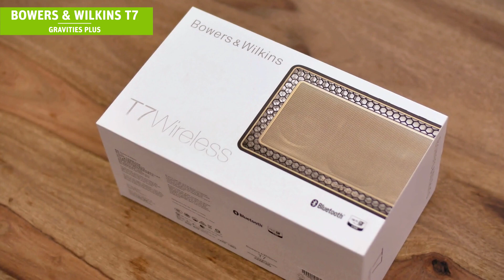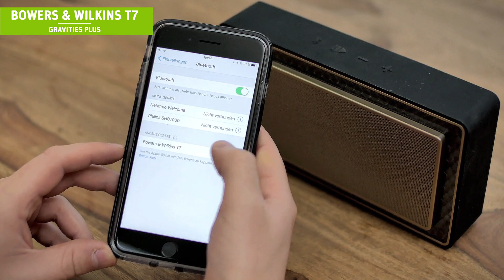Bowers & Wilkins T7 Wireless Lautsprecher - GRAVITIES Plus #8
In unserem Unboxing Video zeigen wir euch den Bowers & Wilkins T7 Wireless. Der kabellose Bluetooth-Lautsprecher bietet trotz seiner kompakten Maße mit aptX und Micro Matrix Technologie wahre Größe in Sachen Tonqualität und ein Design, das Form und Funktion perfekt verbindet.

• Kabelloser Lautsprecher mit Bluetooth aptX von B&W
• Micro Matrix Technologie für kraftvolle Klänge
• Kompaktes Gehäuse mit schützendem Gummimantel
• Einzigartiges Design im Dienste Ihrer Musik
• 3,5 mm Klinke
• Akku für bis zu 18 Stunden Spielzeit

Der mobile Lautsprecher steht ganz im Dienste perfekter Musikwiedergabe. Die Verbindung zum mobilen Gerät erfolgt über Bluetooth aptX, das die Übertragung hochauflösender Audiodaten ermöglicht. Die stabilisierende Struktur der Micro Matrix Technologie verhindert Gehäusevibrationen. Kraftvolle Bassstrahler geben der Musik eine Tiefe und Reichhaltigkeit, die Ihresgleichen sucht. Aber auch Musikgeräte ohne Bluetooth können über den 3,5 mm Klinkenstecker mit dem T7 verbunden werden.